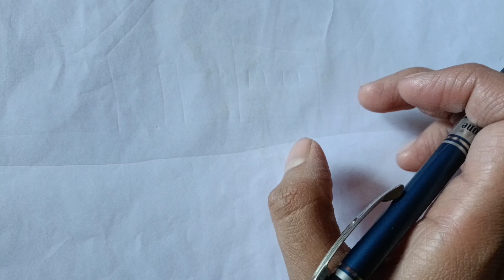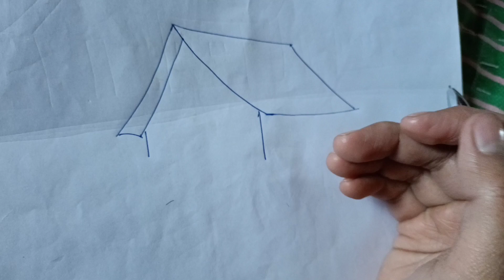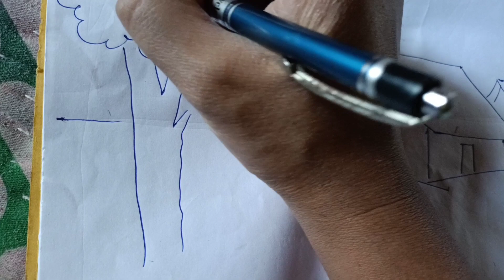🔴 How to Draw a Easy Scenery || Step by Step || Helpful Video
Hello everyone 🖐️

You can see this is a Colour Pencil drawing. Love you all ❤️🤗.